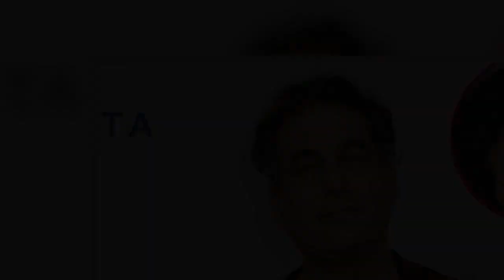`Survivor' Stars Rally Around Jonathan Penner After His Wife Stacy Title Dies Following ALS Battle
announced his wife Stacy Title's death on Monday, January 11, after her long battle with ALS. She was 56.   The Survivor alum, 58, who competed on three seasons of the reality competition, shared a photo of his late wife on Twitter, writing, "Stacy Beth Title 2/21/64 - 1/11/21."   Title, who married Penner in 1991, was a writer, director and producer. She is best known for directing The Bye Bye Man and The Last Supper, both of which she worked on with her husband. Penner starred in 1995's The Last Supper, and he wrote the script for 2017's Bye Bye Man.   Variety confirmed on Monday that the writer died of complications due to ALS, which she had been diagnosed with in 2017.   Title made her showbiz business debut in 1993 with the short film Down on the Waterfront, which earned her an Oscar nomination. Throughout their marriage, the couple collaborated on a number of films, including cowriting the script for 2003's The Lone Ranger.   The Let the Devil Wear Black actor and his wife were developing a King Kong TV series ahead of her death. The pair share two children, Cooper, 26, and Ava, 22.   Penner, who competed on seasons 13, 16, and 25 of Survivor in 2006, 2008, and 2012, received an outpouring of support via social media from many fellow contestants after he confirmed his wife's passing.   Season 33 winner  mourned Title's death on Twitter, writing, "Sending so much love and strength. I am so terribly sorry. Your love for each other is the kind of love we should all aspire to."    reposted Penner's announcement on Monday, saying he is "heartbroken" by the news.   "I'll always remember and be inspired by Stacy's courage, grace, and passion for life," the season 13 winner tweeted. "She was my hero. My love goes to @SurvivorPenner and their family."   , who won season 30 of the CBS show, replied to Penner's post as well, writing, "Sending our love. She always had the warmest smile in the room. Tonight we cheer a life that touched so many lives. Love ya man."   ,  and  also sent messages of love to Penner's family via social media.   "Sending love and light to the Penner Tribe," Zohn, who was the Survivor: Africa winner and a cancer survivor, tweeted. "May Stacy's name be blessed forever and ever. Sending love and light."   Boehlke, who competed on seasons 22, 26 and 34 of the show, added: "Sending so much love to you. She was an absolute angel and forever in our hearts!"   Fredrickson, who was a season 30 contestant, shared two posts after Title's passing. "There was always enough food, always enough wine, always more than enough love. We are more than better now because of her life," he wrote via Twitter.   The former football player, 39, added: "An incredible, resilient, creative inspirational life . that will not be soon forgotten."